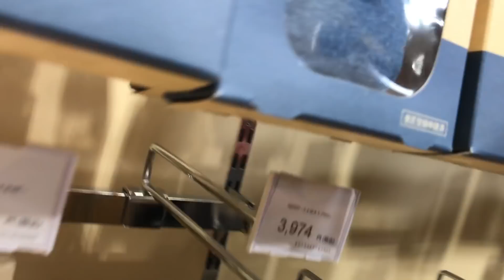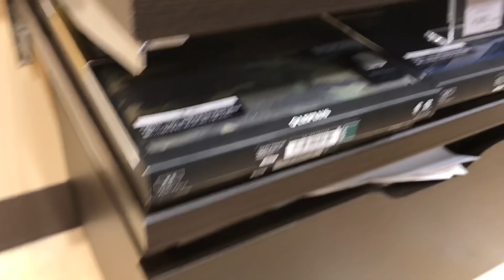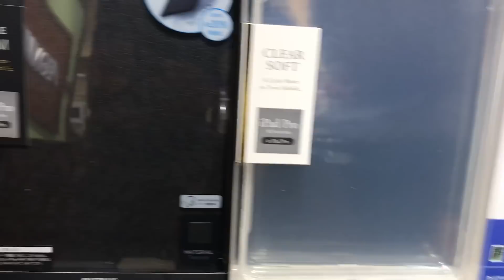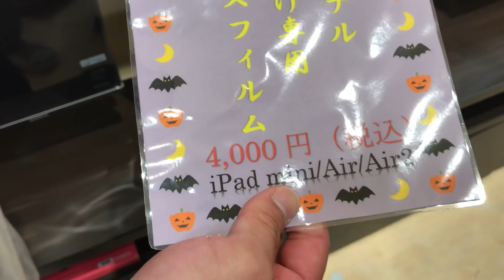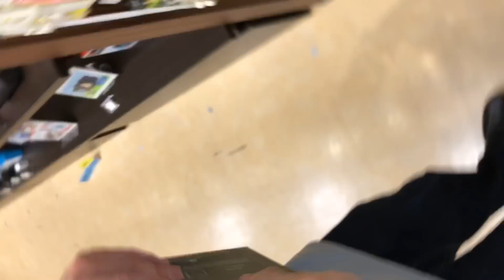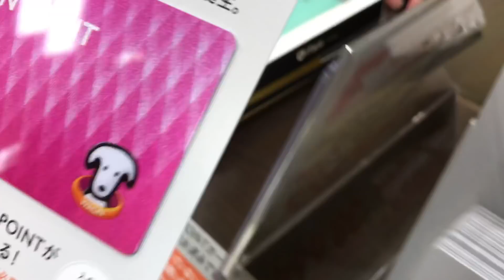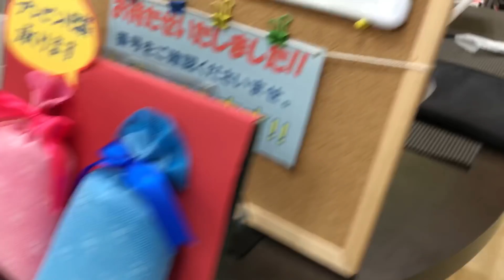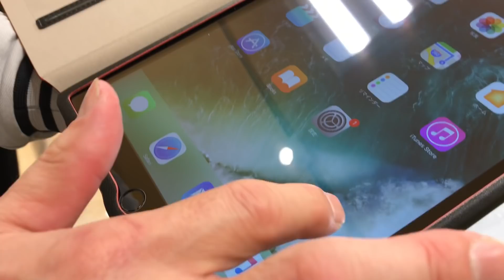本舗ぼっつ iPhone iPadケースが高くて泣く🤣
今回は 本舗ぼっつさんが iPhone iPadのカバーを買うのに
付き合わされました🤣
グダグダですが 宜しく お願いします🙆